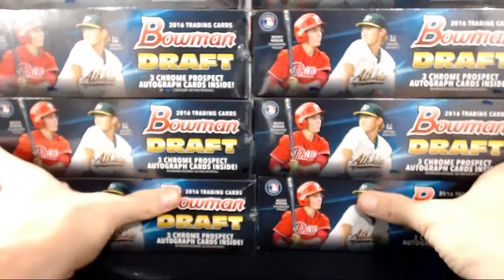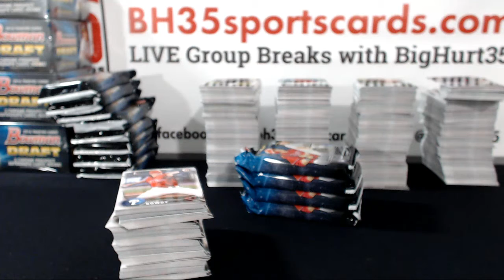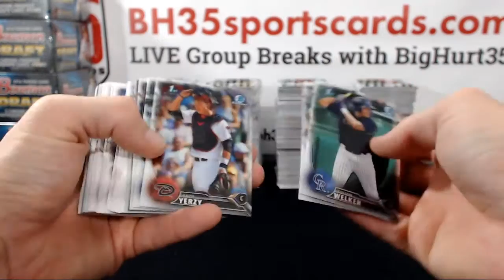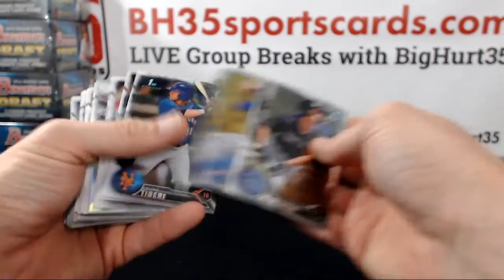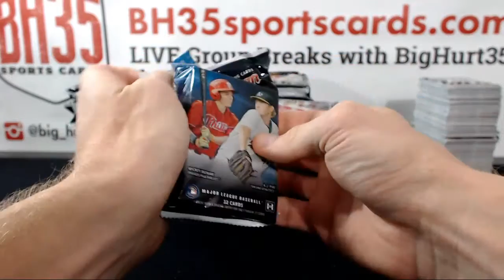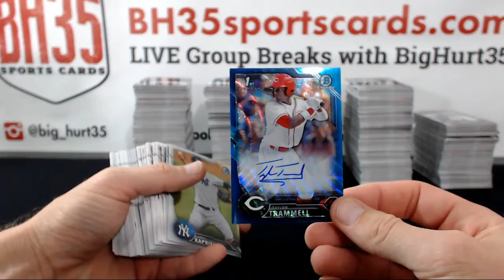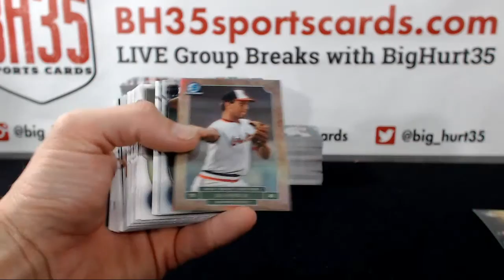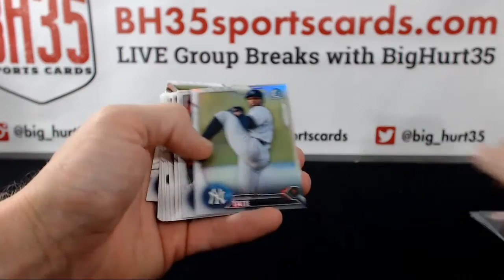2016 Bowman Draft Jumbo 24B0X 3 CASE BREAK #5 - Case #3